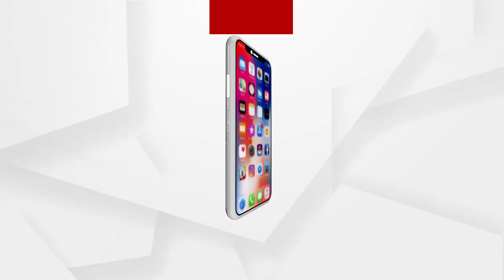Utkal Hospital in Bhubaneswar refuses to release patient's body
ରାଜଧାନୀର ଉତ୍କଳ ହସ୍ପିଟାଲରେ ବନ୍ଧା ପଡିଛି ଶବ । 1 ଲକ୍ଷ 56 ହଜାର ଟଙ୍କା ପାଇଁ ଶବ ବନ୍ଧା ପଡିଛି ...